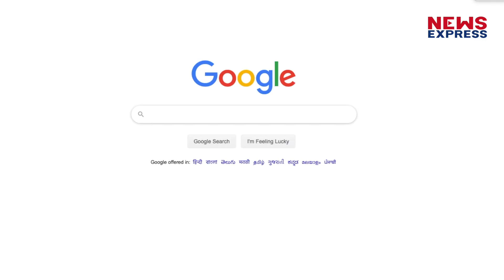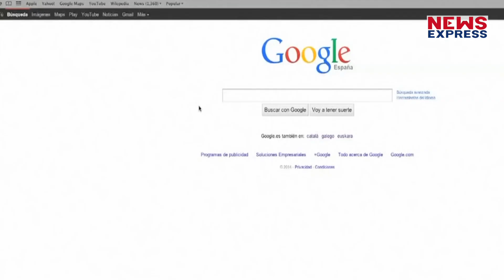कैसे हुई Google की शुरुआत और क्या होता है इसका मतलब। Watch Video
गूगल एक ऐसा नाम जो हर मर्ज की दवा है। किसी भी चीज की जानकारी चाहिए बस गूगल के सर्च इंजन में डालिए और आपके सामने सैकड़ों हजारों जवाब एक क्लिक पर मौजूद होंगे। लेकिन क्या आप जानते हैं कि गूगल बना कैसे, कैसे पड़ी गूगल की नींव।